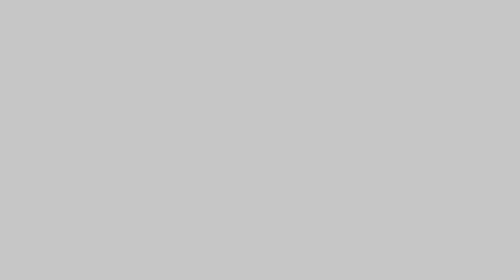EnglishAnyone.com is... - Digging Deeper